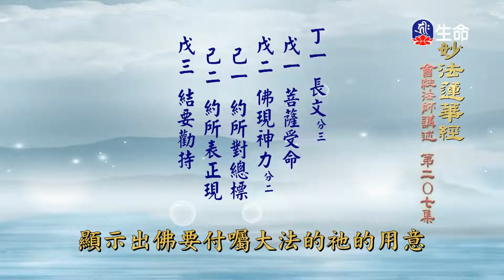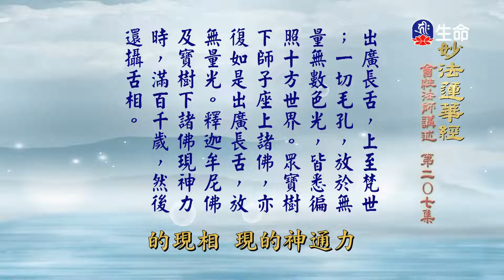妙法蓮華經(207)-1_長老法語_(lifetv_20220421_14：00)